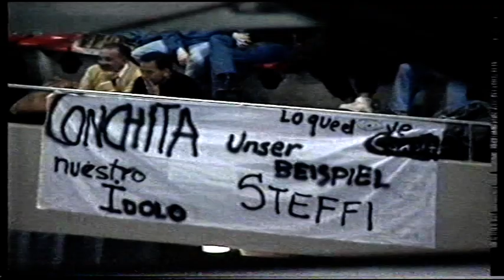Conchita Martínez & Steffi Graf - ZARAGOZA 1996 --- Exhibición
Steffi Graf def. Conchita Martínez = 6-4, 6-1